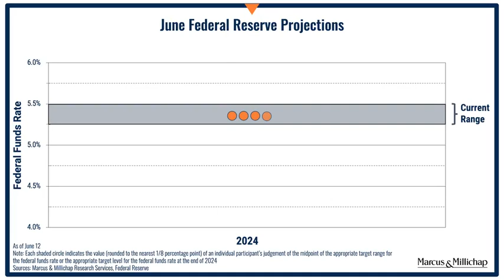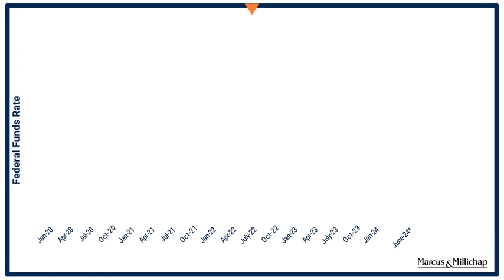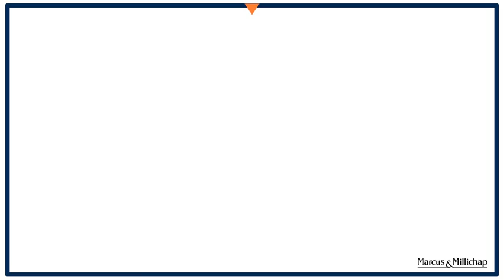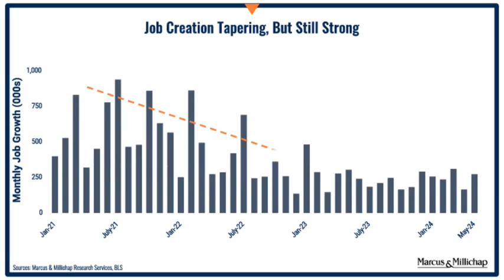Why the Fed's So Cautious About Cutting Rates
-Chairman Powell tells why the Fed is cautious about cutting rates
-Why the May inflation reading is so important to CRE investors
-When Wall Street expects the Fed to cut rates